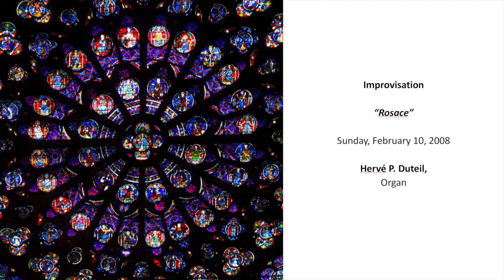"Rosace" - Organ Improvisation (Interrupted Recording)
Hervé P. Duteil, Organ

Late at night, probably past midnight, after a few hours of practice preparing for an organ competition, I allowed myself to relax for a few minutes and end the day with a short improvisation practice.  I had been taping myself for about an hour to listen back to my repertoire practice.  This improvisation was following my playing of Cesar Franck's Choral No. 2.  Unfortunately... the tape was almost at its end, and I could only capture the first 2 and half minutes of that moment...  How curious I would be to hear how the improvisation ended in the following 6 or so minutes...  At least, the space is open for imagination...